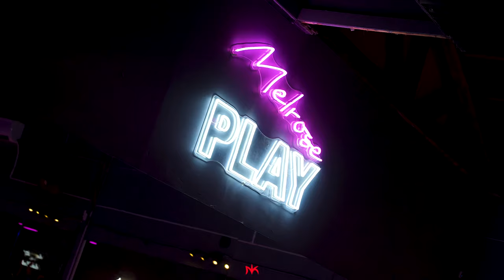“I Like to F*ck” - Tila Tequila | Nicole Kirkland Choreography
Wanna learn how to dance like this? Now you can!
Nicole has created an online dance and fitness tutorial platform for all body-types, genders, ages and levels of dancers! Whether you want to learn to become the next viral dancer or just want to be able to twerk your booty off with your friends.. this feminine platform is for you.

and start your free 3-day trial today!

NICOLE'S FAVORITE ITEMS FOR DANCERS & CREATIVES

- PLAIN KNEEPADS FOR CLASS

- NIKE KNEEPADS FOR CLASS

- BAGGY CARGO SWEATPANTS FOR CLASS

- HALF GALLON WATER BOTTLE

- “THE CREATIVE HABIT” by TWYLA THARP

- “SHOW YOUR WORK” by AUSTIN KLEON

- “KEEP GOING” by AUSTIN KLEON